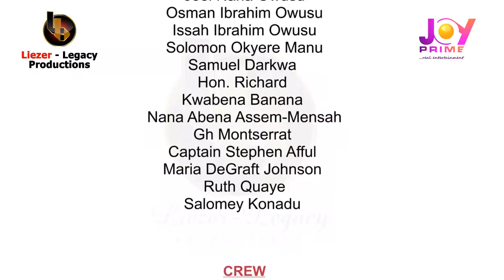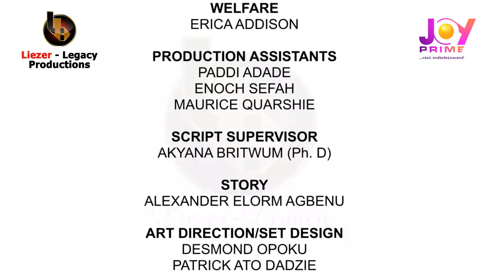Kejetia Vs Makola - Plastic Surgery